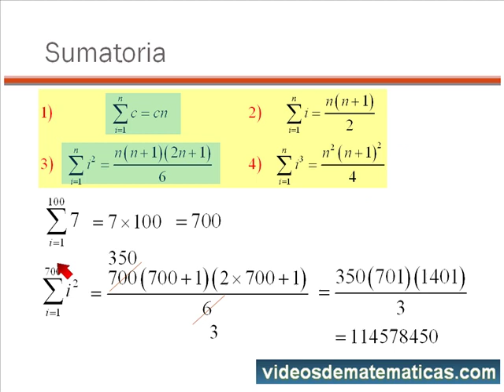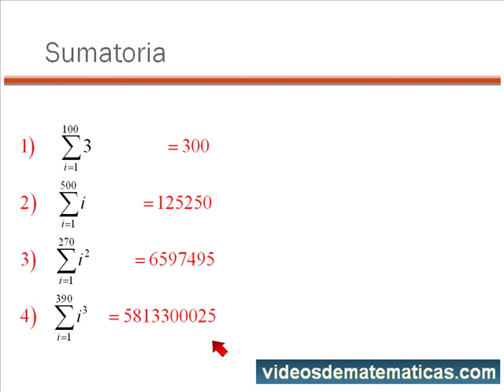Sumatorias con muchas iteraciones - Formulas de sumatoria parte 1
Aprende a resolver sumatorias con muchas iteraciones. Te invito a seguirme en facebook